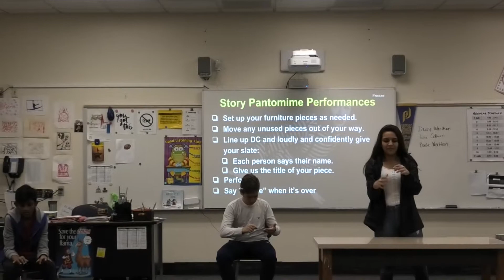P4 Elvin Neel Rahma